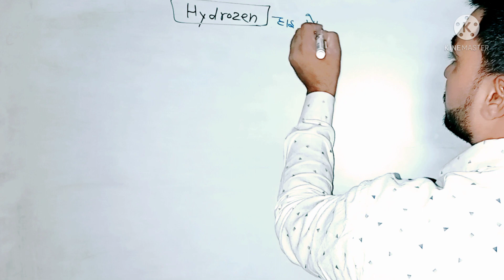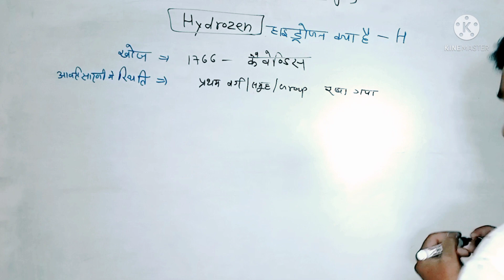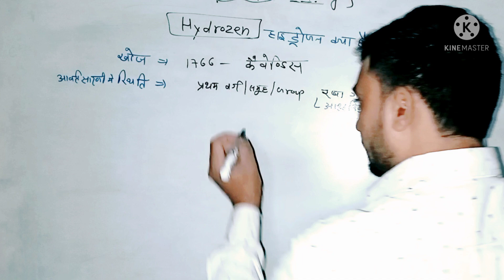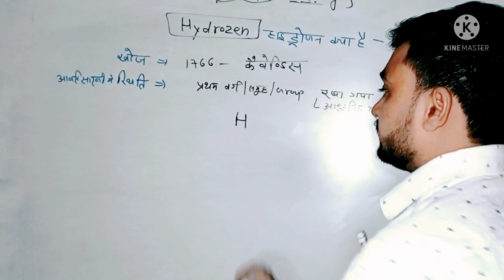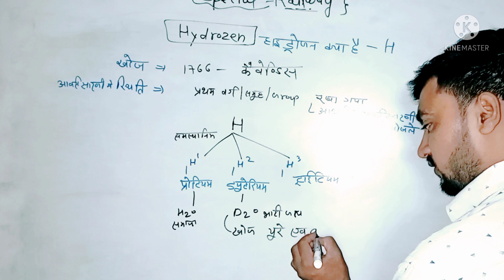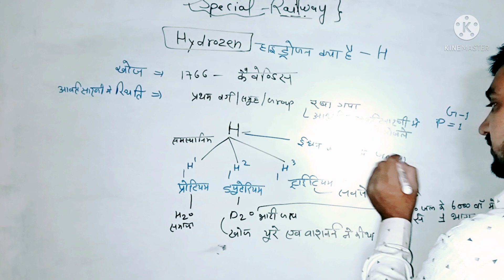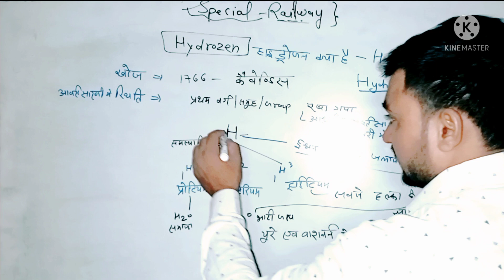हाइड्रोजन क्या है? Railway group d NTPC SSC LEKHPAL POLICE Si and all one day exam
हाइड्रोजन क्या है,
I'm on Instagram as @sameer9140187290. Install the app to follow my photos and videos. I'm using Telegram to chat. Join me!